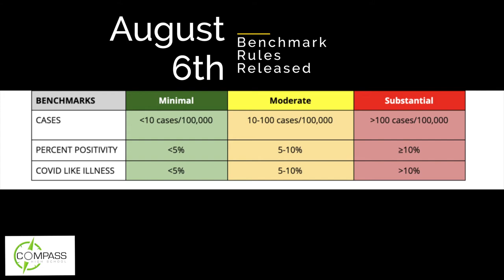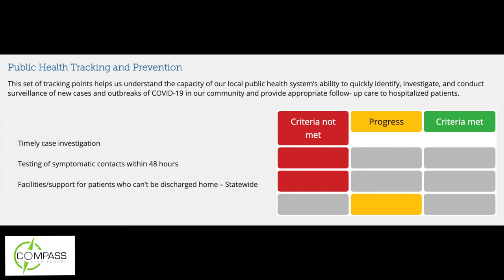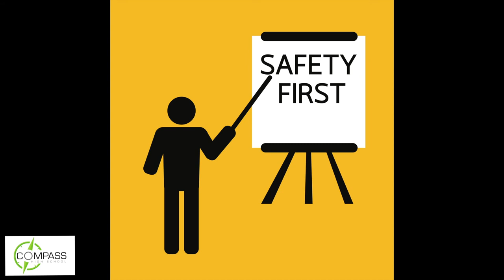Reopening Compass High School Explained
Learn about the Benchmarks that guide our schooling this year.

Compass High School is an alternative charter school in Tucson that emphasizes hands-on, project-based learning through unique vocational programs and quality fine arts education. Compass students are encouraged to explore new interests and take ownership of their education through customized, self-paced programs provided in a safe and nurturing environment. Ultimately, Compass aims to provide their students with marketable and technical skills needed to succeed in a rapidly changing world and inspires them to become passionate life-long learners.

Compass High School received an “A” letter grade by the Arizona Department of Education during the 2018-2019 school-year.